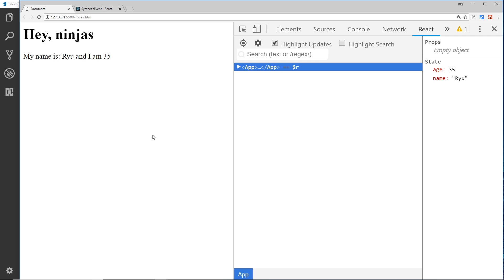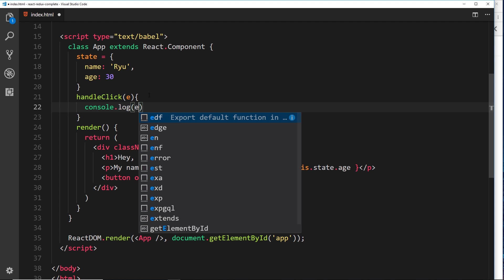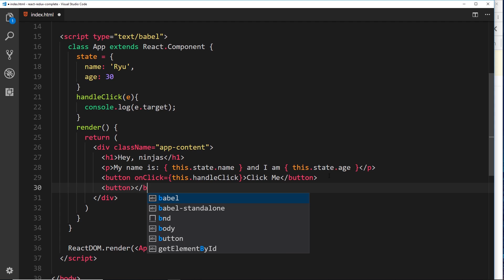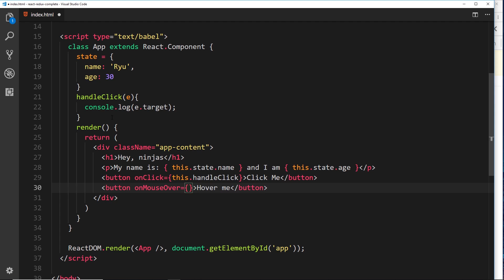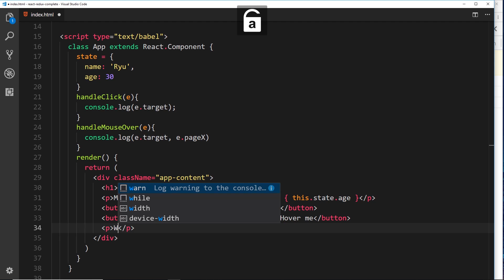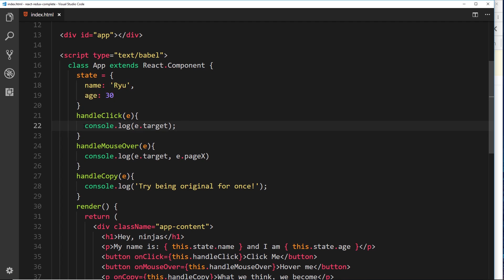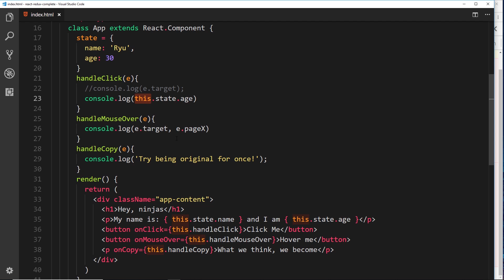Complete React Tutorial (& Redux) #7 - DOM Events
Hey gang, in this React tutorial I'll show you how we can listen to DOM events - click, mouseover, copy, etc - and react to them by creating event handler functions in our component.